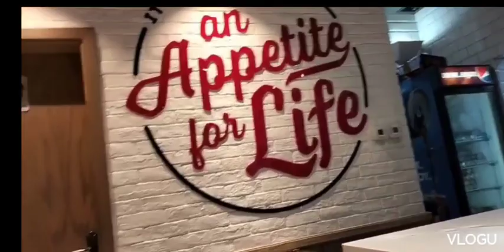ARAW NANG PAHINGA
kailangan din natin mamasyal gumala para sa sarili